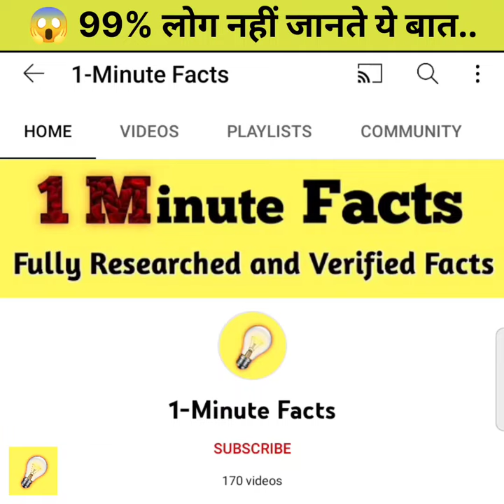😱dialpad में ये letters क्यों होते हैं ? amazing facts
In this video, facts(rochak tathya/ रोचक तथ्य) you don't know Or facts you never knew. Today you will see this facts video in Hindi And together

1 minute facts
1 minute facts official
facts by shubham atoliya
shubham atoliya facts
hindi facts
4k video
facts in minutes
Facts shorts